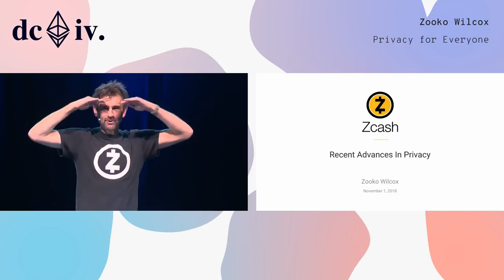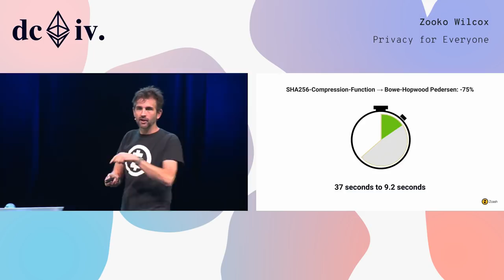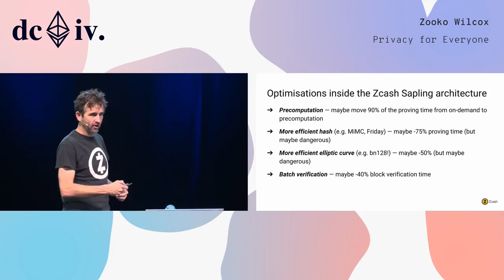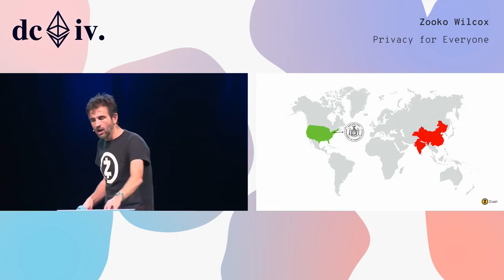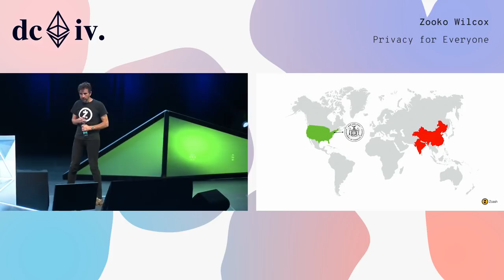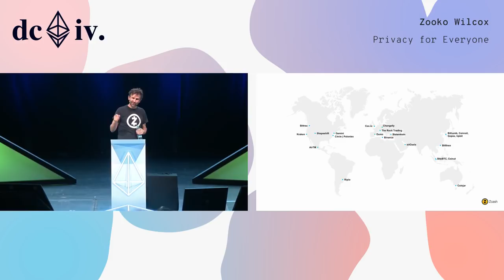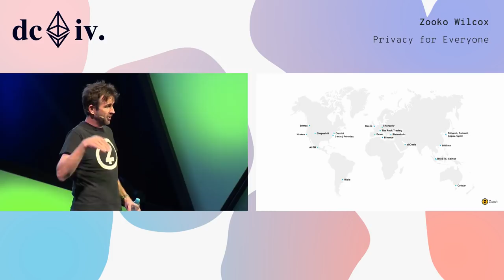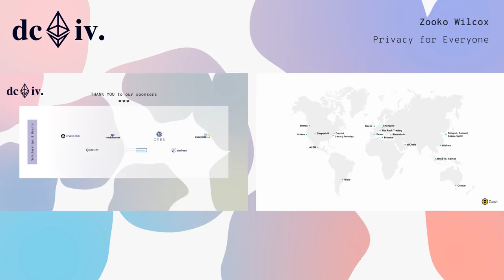Privacy for Everyone by Zooko Wilcox (Devcon4)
Zooko Wilcox speaks about Zcash & recent advances in Privacy.

Speaker(s): Zooko Wilcox
Skill level: Intermediate
Track: Privacy